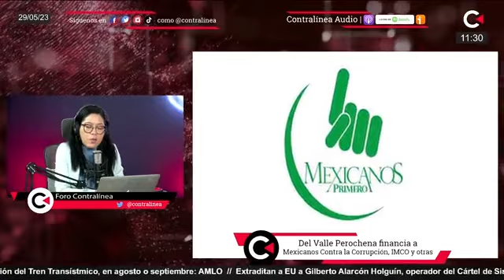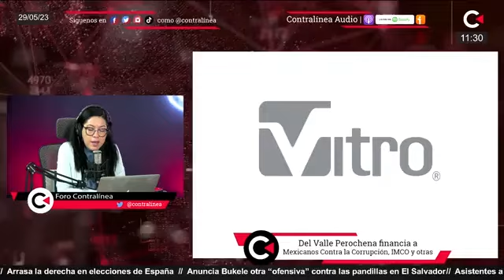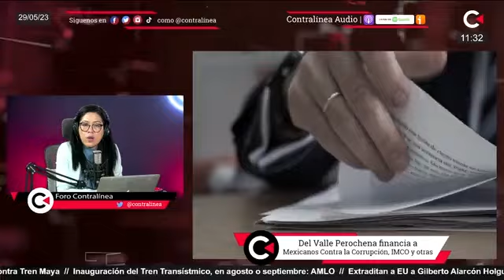Donativos de Antonio del Valle se destinan a la guerra sucia de Claudio X